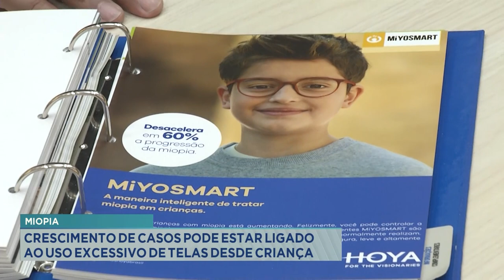Miopia: Crescimento de Casos pode estar Ligado ao Uso Excessivo de Telas desde Criança.